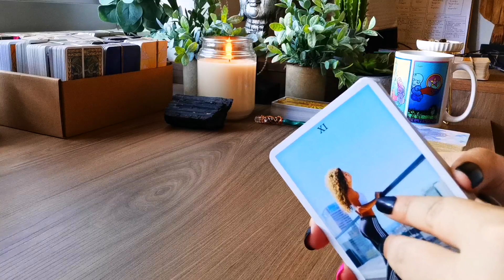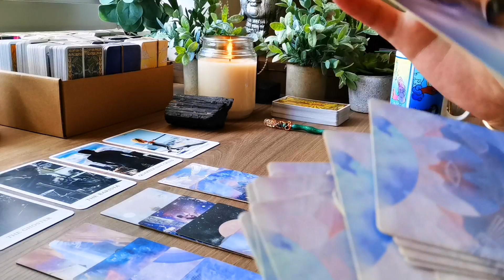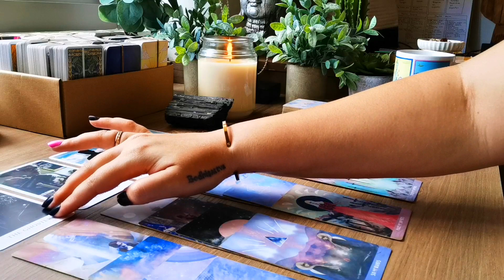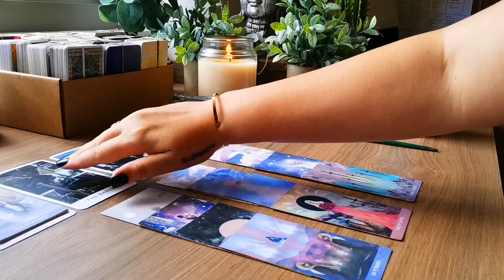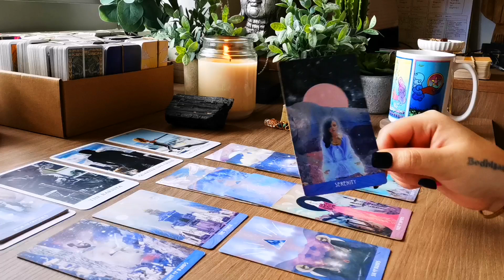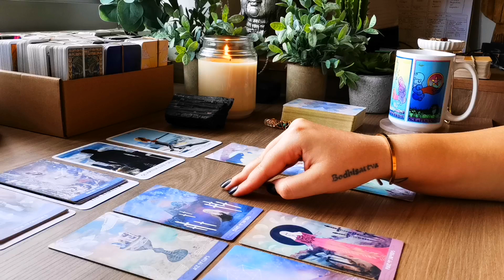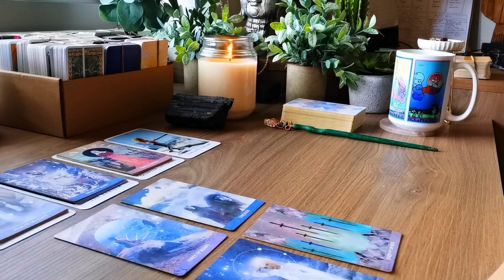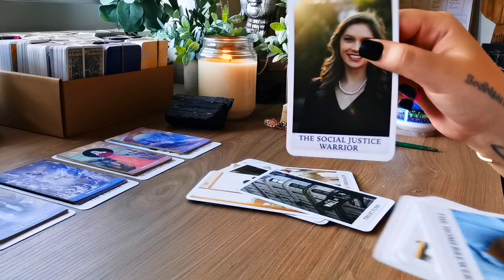PISCES [WHO'S STALKING YOU?] "YOU ARE BEING WATCHED"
⚠️ ➡️ ON FRIDAY, SEPT. 24TH AND SATURDAY, SEPT. 25TH

Note: This sale does not include the Subconscious Reprogramming Bundle & Individual Audios.

💰💸 Manifest Money Success and Recognition (INDIVIDUAL AUDIO: $12 USD)

P.S. If there's any reason at all for your dissatisfaction with Manifesting While You Sleep (Romantic Bundle or Individual Audios), we can give you a refund within 7 days.

OTHER SUBCONSCIOUS REPROGRAMMING OPTIONS: THE ROMANTIC BUNDLE